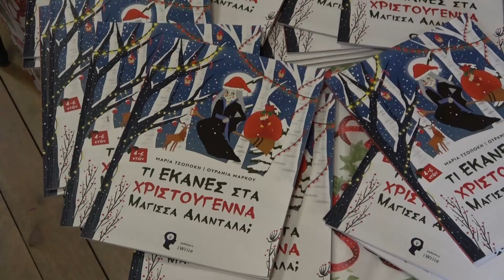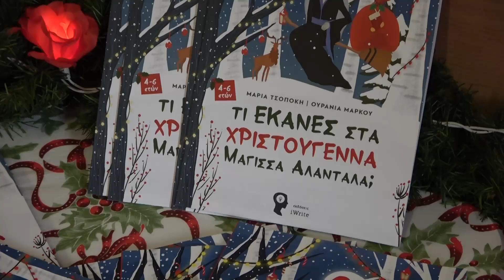«Τι έκανες στα Χριστούγεννα Μάγισσα Αλαντάλα»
Οι συγγραφείς του Χριστουγεννιάτικου παιδικού παραμυθιού «Τι έκανες στα Χριστούγεννα Μάγισσα Αλαντάλα» μας περιμένουν για μια διαδραστική αφήγηση του παραμυθιού, ένα ταξίδι μέσα στο παραμύθι. Με ένα υπέροχο παιχνιδοτράγουδο ...ολοκληρώνουν το ταξίδι παίζοντας και διασκεδάζοντας μαζί με τους μικρούς τους φίλους και την Μάγισσα Αλαντάλα.
Στο σπιτάκι του παραμυθιού